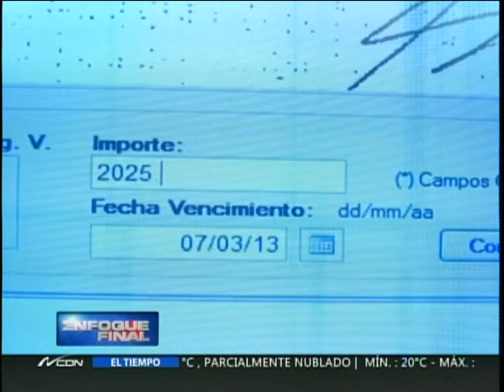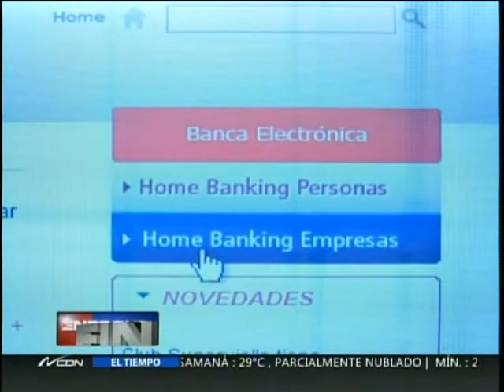Comentario Económico: El e-Factoring del Reserva